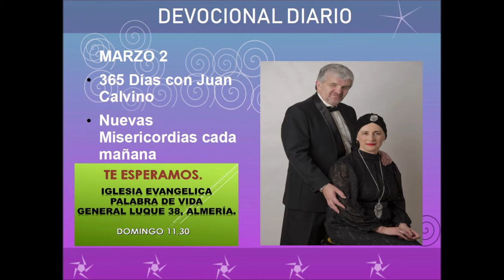Devocional diario marzo 2